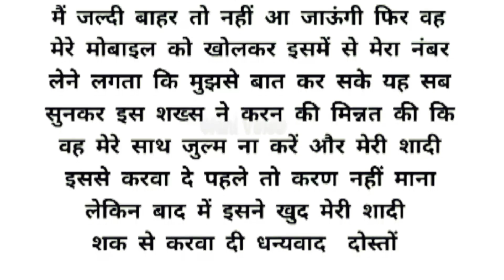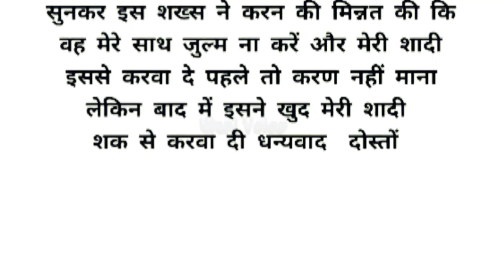Suvicharll An Emotional Heart Touching story Il Motivational story Il Lessonable story ll WaniVoice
emotional heart touching
motivational heart touching
inspirational heart touching
moral story
moral Hindi story
moral story in Hindi
motivational story in Hindi
emotional story in Hindi
Manohar kahani,
Sarita kahani